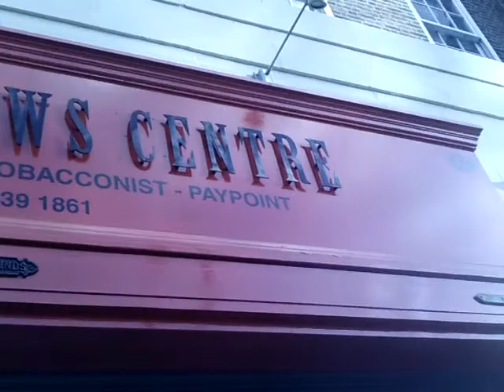Blaky Helps The Aged